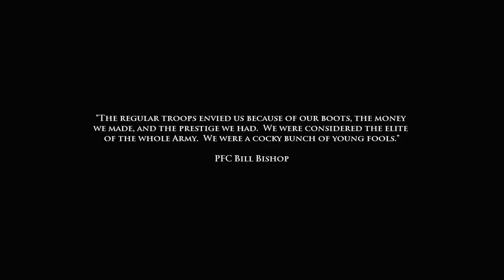Medal of Honor: Airborne - Episode 9: "Snipers!"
The second-to-last mission has a harrowing beginning!